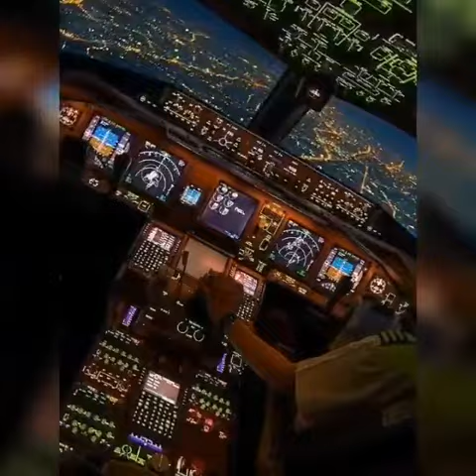Cabin crew accomodation in saudi airlines jeddah